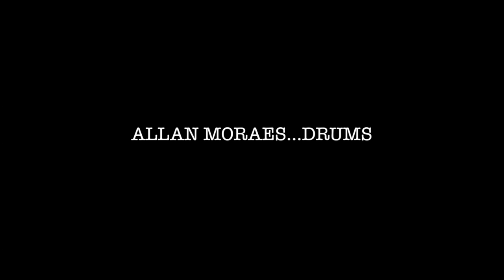Jazz Junction-Moon Dance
Featuring Susan Rocha-vocals, Bob Tinker-trumpet, Steve Groves-guitar, Jason Quadros-keyboards, Colin D'Cruz-bass and Allan Moraes-drums.